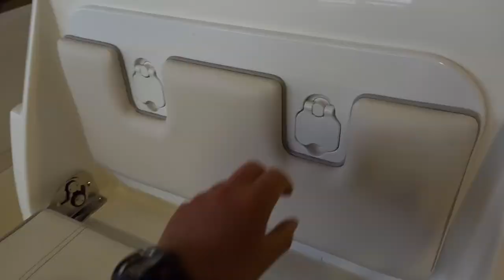Nuova Jolly 700 XL Un max de place sans taxe !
Tour du Nuova Jolly 700 XL.
Bateau assez petit pour la marque quand on voit les tailles proposées, le NJ700 XL n'oublie pourtant pas d'en faire beaucoup et d'offrir un confort digne de la marque.
Véritable champion, il offre réellement la capacité d'accueil d'un 8m et plus dans 6.99m !
Cela passe bien sûr par une largeur hors tout, hors normes. Mais aussi par des choix stratégiques, comme ne pas céder à la mode des banquettes en U, et offrir des banquettes en vis à vis, offrant ainsi de vraies places assises utilisables en navigation.

Les coffres sont immenses, le bateau échappe à la fameuse taxe qui commence à 7m, il est agréable à piloter, marin, bref il vaut le coup d'oeil.
Merci à Georges Rioux et Port Deun Marine pour m'avoir laissé filmer chez eux.